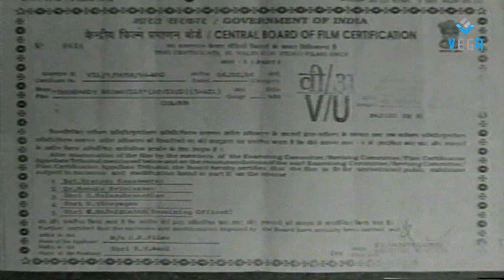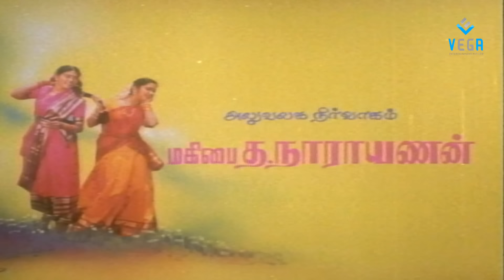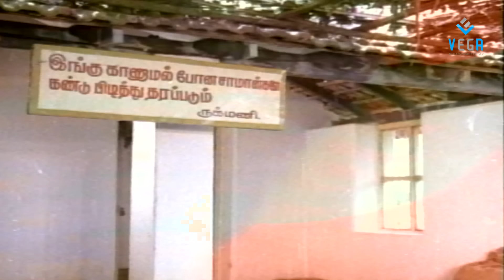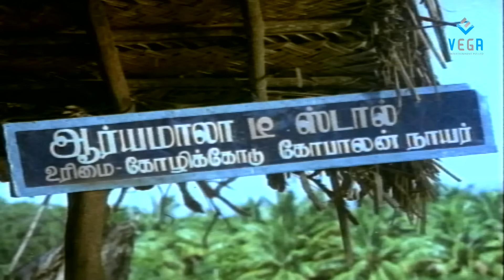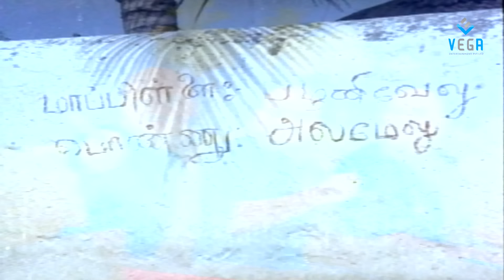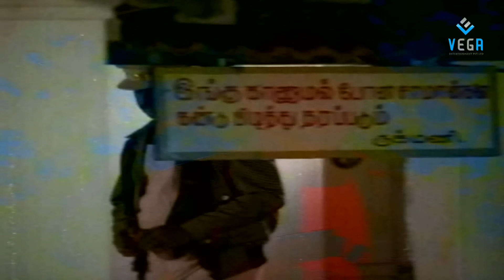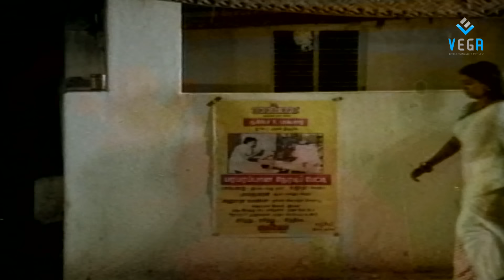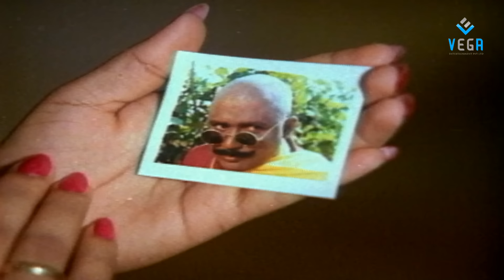Thenpandi Seemayile Tamil Full Movie : Vijayakanth and Radhika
Watch Thenpandi Seemayile Tamil Full Movie

Staring : Vijayakanth, Radhika